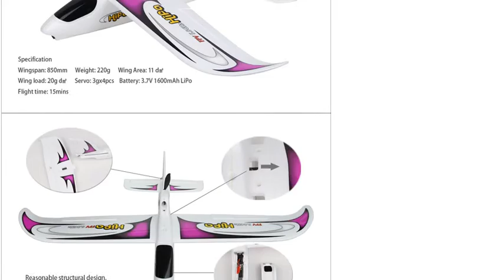Walkera Hifa 6 CH 3 Axis Gyroscope RC Airplane w DEVO F4 Transmitter 5 8Ghz FPV